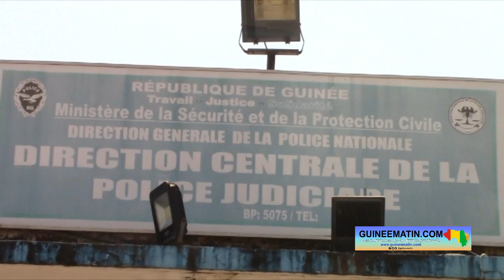Conakry : un jeune homme interpellé pour un homicide commis il y a quelques années en France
Le bureau d’Interpol en Guinée a interpellé hier, mardi 28 février 2023, un Franco-Guinéen accusé d’avoir commis un homicide involontaire il y a quatre ans en France. Les responsables de ce service de sécurité ont présenté l’intéressé à la presse ce mercredi, à Conakry, a constaté Guineematin.com à travers un de ses reporters.

Les faits reprochés au Franco-Guinéen Koutoubou Diaby ont eu lieu en 2019 en France. Et ce n’est que ce mardi 28 février 2023 qu’il a été interpellé par des agents du bureau national d’Interpol à Conakry. Selon le commissaire divisionnaire de police Bakary Diakité, chef du bureau central national Interpol Conakry (BCNI), cette arrestation s’inscrit dans le cadre de la coopération policière internationale en matière de lutte contre la criminalité transfrontalière.

« Nous avons un collègue qui a reçu des informations nous indiquant la présence de M. Koutoubou Diaby sur le territoire guinéen. Et après, dans la base des données d’Interpol, nous avons constaté que l’intéressé fait l’objet d’une notice rouge des personnes recherchées d’Interpol. C’est ainsi que les informations mises à notre disposition nous ont permis de l’identifier et de le localiser au niveau de Lansanaya, où il a été interpellé dans la journée d’hier, mardi 28 février 2023. Actuellement, il est placé en garde à vue dans les locaux de la direction centrale de la police judiciaire », a-t-il expliqué.

Ce responsable sécuritaire ajoute que l’accusé a reconnu, lors de son audition, les faits qui lui sont reprochés. C’est à l’aide d’un fusil qu’il aurait tué en homme en France, avant de s’enfuir pour venir en Guinée via la Belgique. « C’est au cours d'une bagarre entre deux groupes rivaux en France qu’il a tiré à l’aide d’un fusil de calibre 16 sur un élément du groupe rival, et ce dernier a malheureusement rendu l’âme. Ainsi, M. Koutoubou Diaby s’est échappé de la France le même jour pour aller en Belgique d’où il s’est embarqué pour la Guinée. Et cela s’est passé en 2019 », a indiqué le commissaire divisionnaire Bakary Diakité.

Selon lui, Koutoubou Diaby est poursuivi pour des faits d’homicide involontaire. Il sera déféré devant le parquet du tribunal de première instance de Kaloum, qui va s’occuper de la suite du dossier.